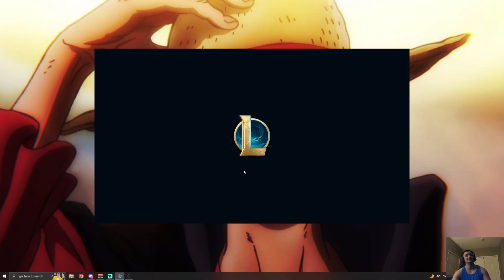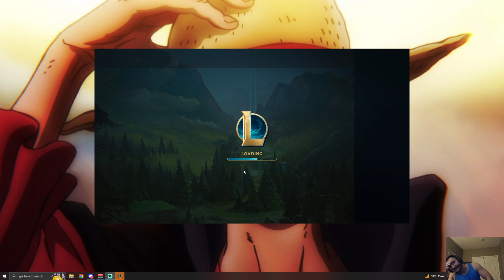PEAK NA MACRO vs LOURLO RAKAN TOP | 13.17 LoL Commentary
here we have just a classic high elo game of high level high elo very good league of legends